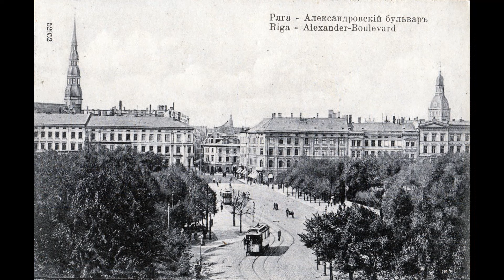Ретро-прогулка по Риге